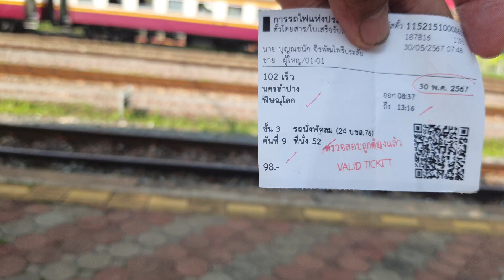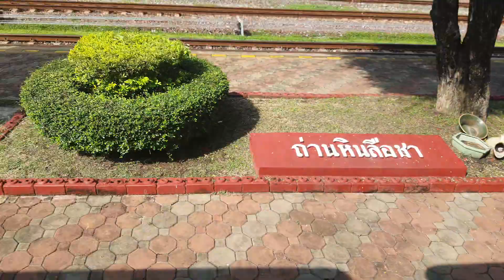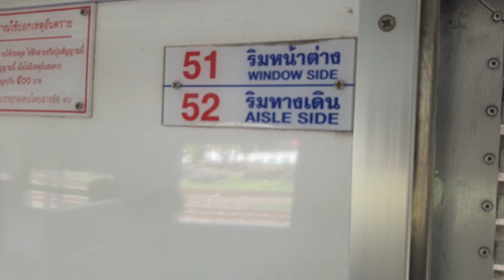รถไฟเสียเวลาเป็นเรื่องปรกติ @ จากลำปางสู่เมืองสองแคว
พาชมบรรยากาศ
หน้าฝน